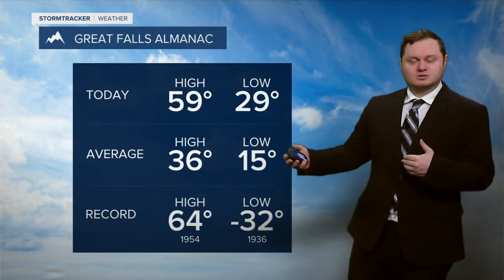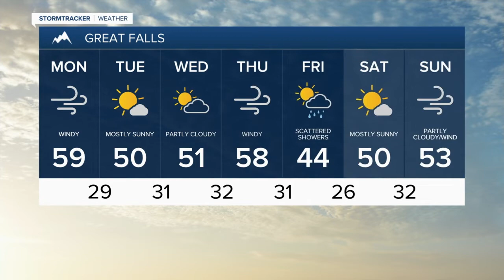Near record warmth to start the week.